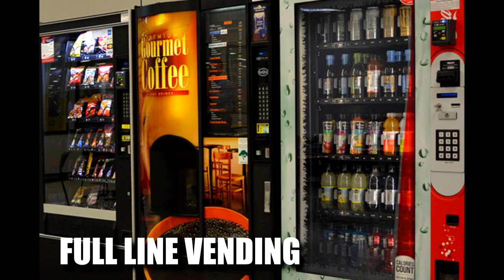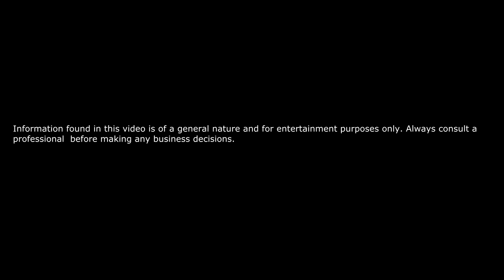Vending Machine Business - Tips, Tricks & Truth!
How do I start a vending machine business?  Are the companies promising an "easy path to riches"  legitimate, and is the vending business really as easy as they suggest?
If you want to learn the real deal about vending from someone who has actually done it, the pitfalls, growth tips, things to avoid, you will want to listen to today's video. We are speaking with Mr Benjamin Barry, Ben has done what few people are able to do, he has built a very successful vending machine business from ground zero. one single location to hundreds of locations. No fluff no filler just great advice from a successful entrepreneur. We'll look at the different types of vending Ben is involved with, how Ben places his machines, how he got started, as well as a unique niche in the space that anyone can get started in with little to no funds - honor box vending, which is another market Ben has done extremely well with.
(Sorry it looks like it is no longer online)